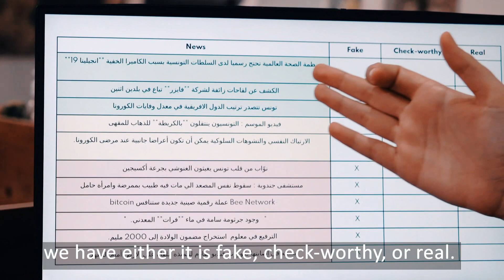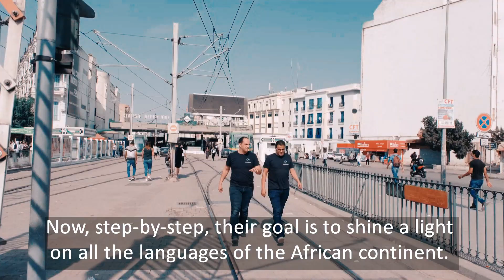Introducing iCompass | Start-up contest winner 2021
Meet one of our two winners of the 2021 GMF start-up contest! The Tunis-based iCompass has developed an AI-powered tool that combats disinformation and fake news in underrepresented Arabic and African dialects and languages. We spoke to Ahmed Nouisser and Hatem Haddad – the duo behind the software.